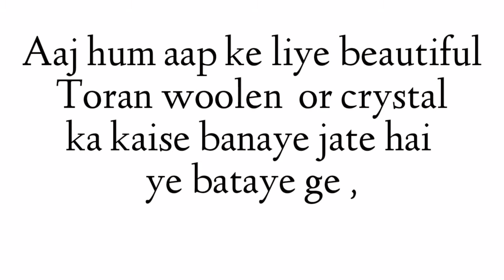BEAUTIFUL DOOR WOOLEN TORAN । MAKING FROM CRISTAL WITH MOTI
Is video me aapko
BEAUTIFUL DOOR WOOLEN TORAN । MAKING FROM CRISTAL WITH MOTI kaise banaye jate hai or woolenpompomtoran kaise banaye easy method me bataya gaya hai.

Free me ghar baithe sikhe stitiching designer dress home made showpices etc  is channel me aap ko ghar baithe silai ,hand jari , showpices ,designer dresses, Hand Embroidery,art & craft  se related video isme milengi agar aap intested hai to is channel ko subcribe kar le taki aap bhi ghar baithe baithe Sikh sake.

Credit :-